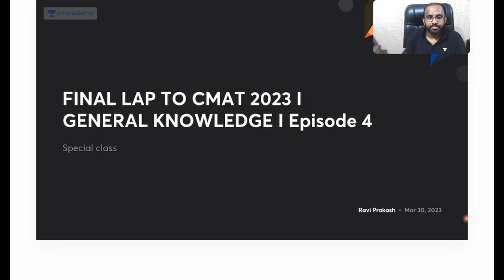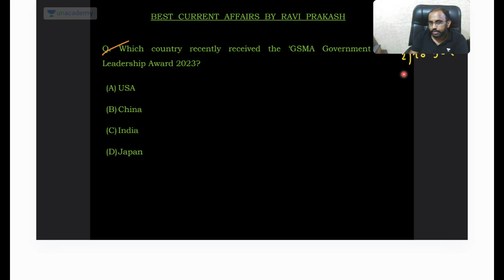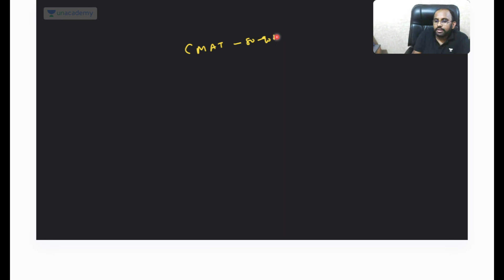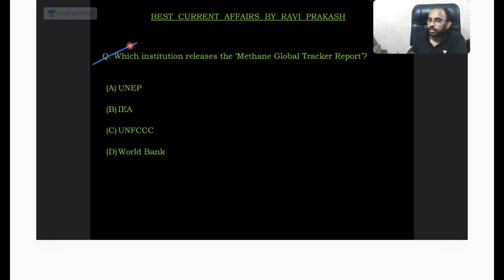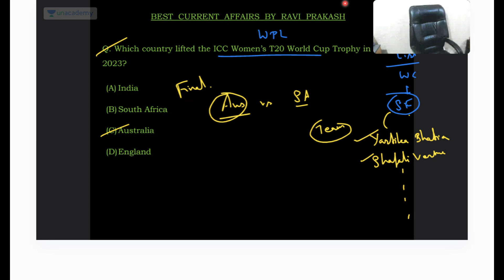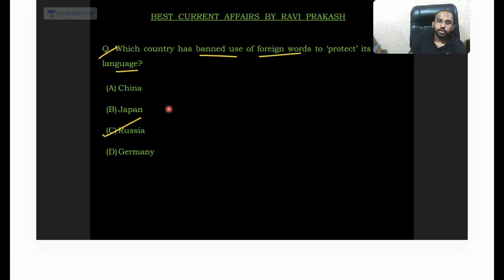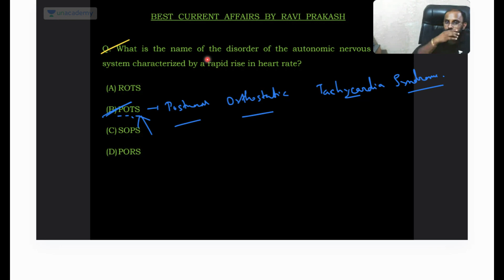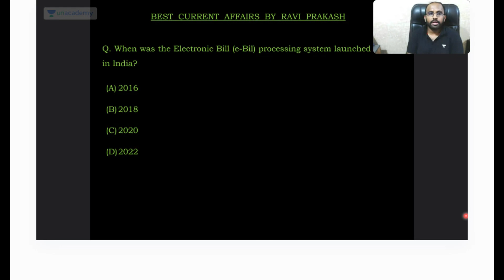Final Lap To CMAT 2023 I General Knowledge I Episode 3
In this video educator, Ravi Prakash will be discussing General Knowledge I Episode 3.

🎯 Come experience PLUS COURSES by top educators and give a boost to your CAT preparations.

🎯 March to Success Batch for MBA 2023 is Live on the platform.

📢 Get ready to ace the CAT exam with 'Test your CAT Skills' - The ultimate test series for serious CAT aspirants!
Sharpen your skills, assess your strengths and weaknesses, and boost your confidence with our comprehensive CAT test series, which has been specially curated by India's Top CAT Educators.